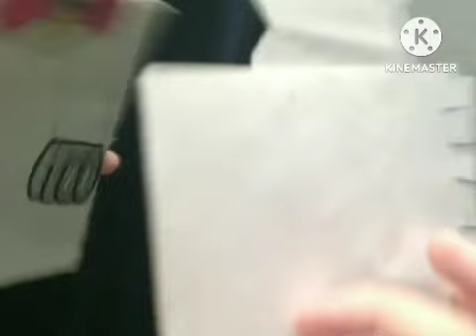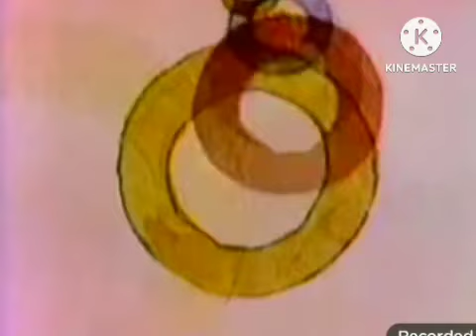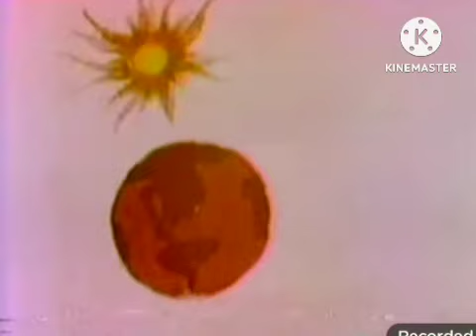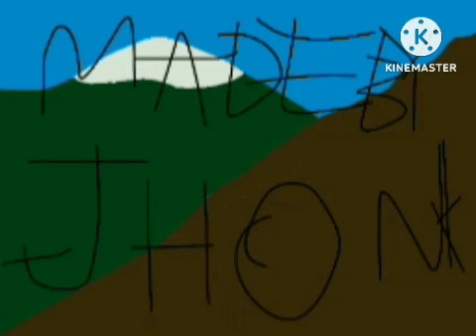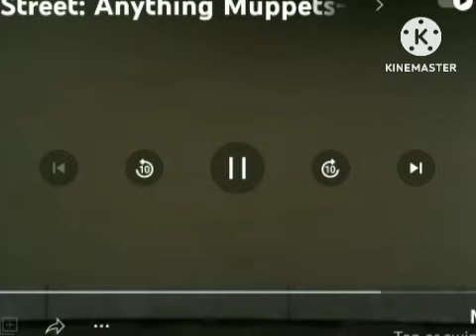REDS1STSHOW EPISODE 0011 PART 1/2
PROTOTYPE DATE:JULY 24 1994
DEBUT DATE:JANUARY 9 1995
THEY GOT GROUNDED FOREVER FOR MISSBEHAVING AND JEFFYS BUTT FOR HAROLD AT BAMS HOUSE